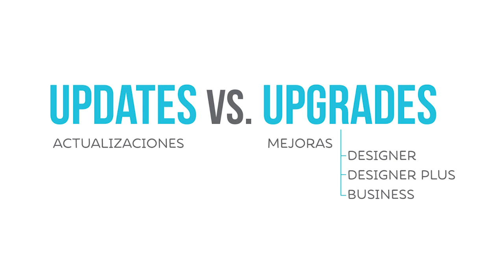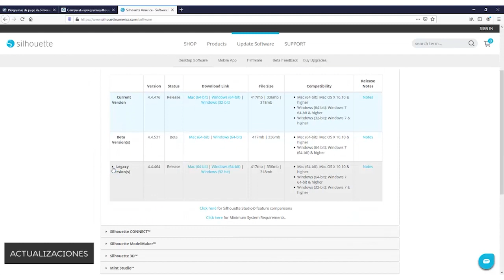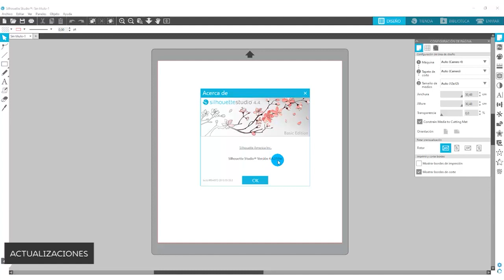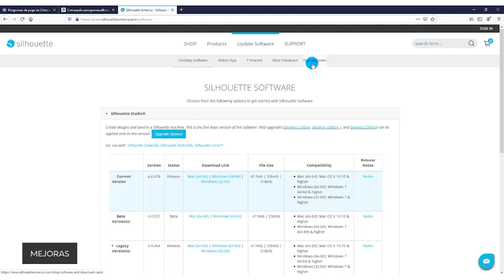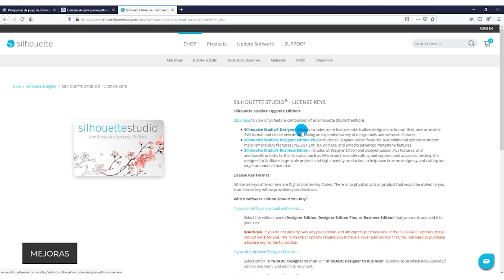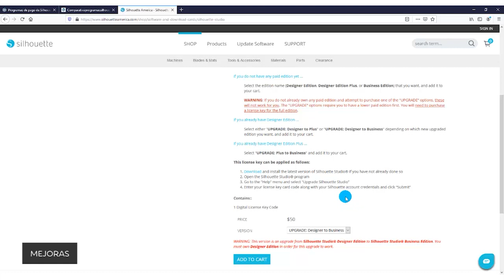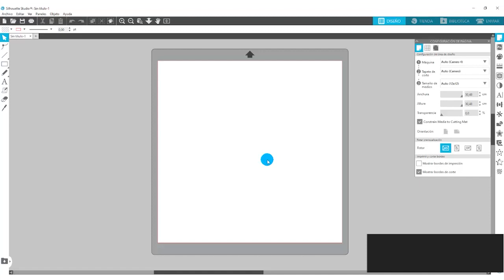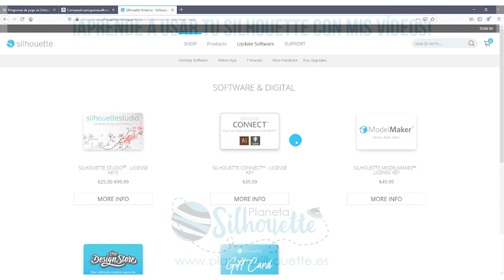Silhouette Studio: Actualizaciones vs. Mejoras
Un vídeo recomendadísimo, y con un montón de información útil, con el que aprender a diferenciar las actualizaciones de los programas de pago.